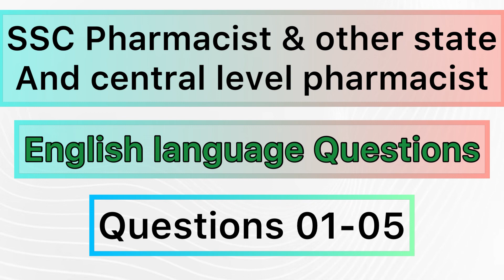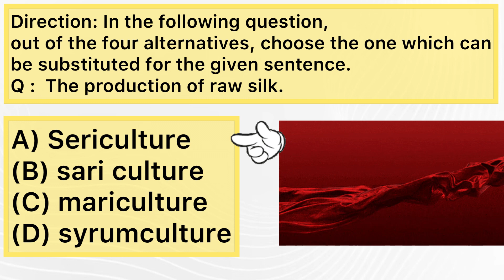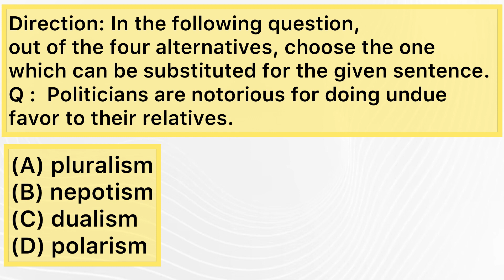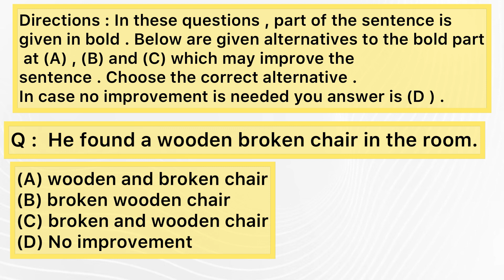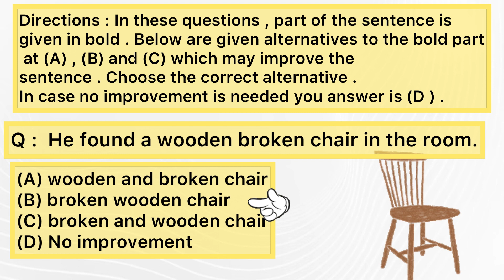English Language Question For SSC Pharmacist | All the State & Central Level Pharmacist Exams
Here in this video we discuss some of the very best important English language questions for your upcoming pharmacist exams.
Good luck for your future.